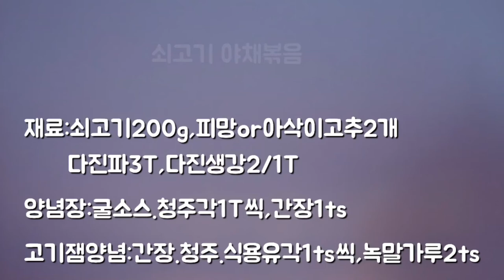쇠고기야채볶음Stir-fried Beef Vegetablesلحم بقري مقلي وخضروات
재료:쇠고기200g, 피망or아삭고추2개, 다진파3T, 다진생강1/2T,녹말가루2ts
        소금2꼬집,참기름1/2ts
양념장:굴소스1T, 청주1T, 간장1ts
쇠고기재움양념:간장.청주.식용유각1ts씩

1.양념장 섞어놓는다.
2.쇠고기는 8mm폭으로 길게 썰고 재움양념넣고 주물러 밑간하고, 다시
   녹말가루2ts추가하여 다시 주무른다.
   그대로 10분정도 재운다.
3.피망or아삭고추는 세로로길게, 가늘게 썬다.
4.팬에 식용유 두르고 다진파.생강넣고 볶다가 쇠고기넣어 볶는다.
   일단 꺼내놓는다.
5.팬에 식용유 두르고 피망or아삭고추넣고 소금 2꼬집넣어 살짝볶고,
   꺼내놓은 쇠고기넣어 1분정도 볶다가, 참기름1/2ts 넣고 휘저어서
   접시에 담는다
Ingredients:200g of beef,2 bell pepper,3T of minced scallions,1/2T of minced ginger,2ts of starch powder
        2 pinch of salt, sesame oil 1/2ts
Seasoned:Oyster sauce1T, refined rice wine1T, soy sauce1ts
Beef marinated:Soy sauce, refined rice wine, and one ton of cooking oil.

1.Mix the sauce.
2. Slice the beef 8mm wide, marinate it, season it, and then stir again.
   Add 2 ts of starch powder and beat again.
   Let it sleep for about 10 minutes.
3. Slice bell pepper vertically and thinly.
4. Grease a pan with cooking oil and minced scallions.Stir-fry ginger and then stir-fry beef.
   Take it out for now.
5. Grease a pan with cooking oil, add bell pepper, add 2 pinch of salt and stir-fry lightly.
   Stir-fry the beef out for about a minute, add 1/2 ts of sesame oil and stir.
   Put it on a plate.
المقادير: 200 جرام لحم بقري ، 2 فلفل أخضر أو ​​فلفل مقرمش ، 3 طن بصل أخضر مفروم ، 1/2 طن من الزنجبيل المفروم ، 2 طن من مسحوق النشا
        رشة ملح ونصف زيت سمسم
التوابل: صلصة المحار 1 طن ، تشيونغجو 1 طن ، صلصة الصويا 1 طن
توابل اللحم البقري: صلصة الصويا ، تشونغجو ، حليب صالح للأكل 1 طن لكل منهما

1. اخلطي التوابل.
2. قطّعي اللحم إلى عرض 8 مم ، أضيفي التتبيلة ، وتبليه مرة أخرى.
   أضف 2 ملعقة من مسحوق النشا واعجن مرة أخرى.
   اتركه للنوم لمدة 10 دقائق.
3. قطع الفلفل أو الفلفل المقرمش طويلاً ورفيعًا.
4. نضع زيت الطهي في مقلاة ونضيف البصل الأخضر المفروم والزنجبيل ويقلب ثم يضاف اللحم البقري.
   أخرجه.
5. ضعي زيت الطهي في مقلاة ، أضيفي الفلفل الأخضر أو ​​الفلفل المقرمش ، أضيفي 2 رشة ملح واقلي قليلاً.
   يُضاف اللحم البقري المُزال ويُقلى لمدة دقيقة ، يُضاف 12 زيت السمسم ويُحرَّك
   تقدم على طبق.
# لحم بقري مقلي ونشا # طعام صيني # تشينشاروس